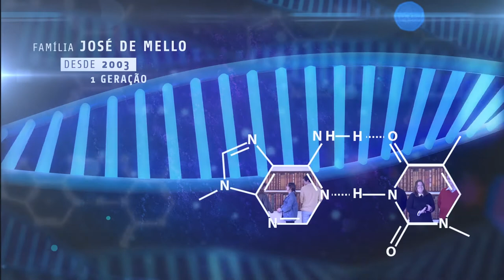FAMÍLIA JOSÉ DE MELLO